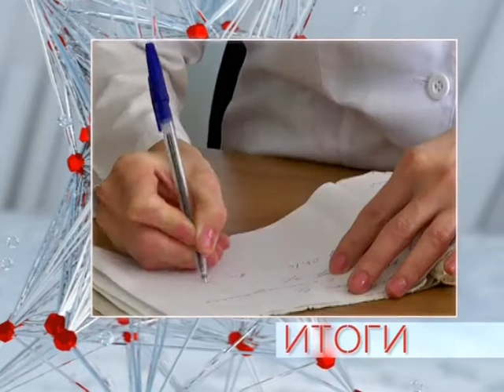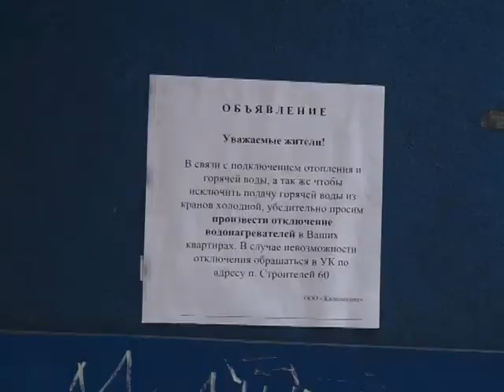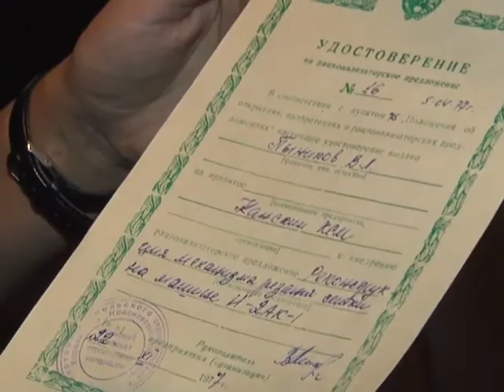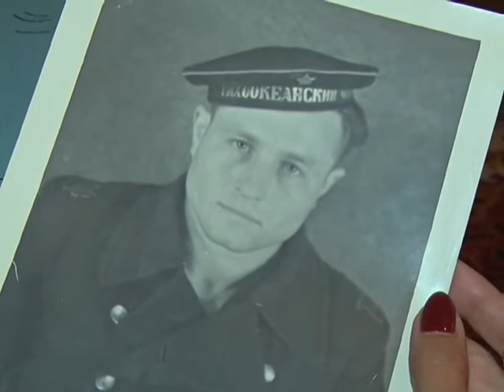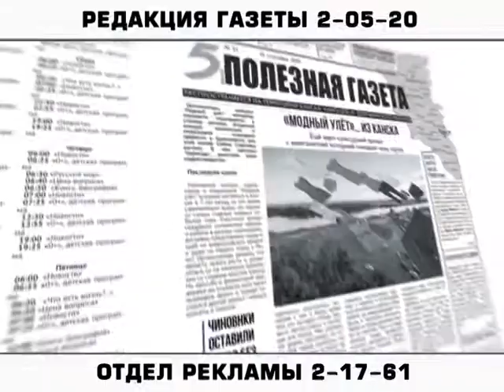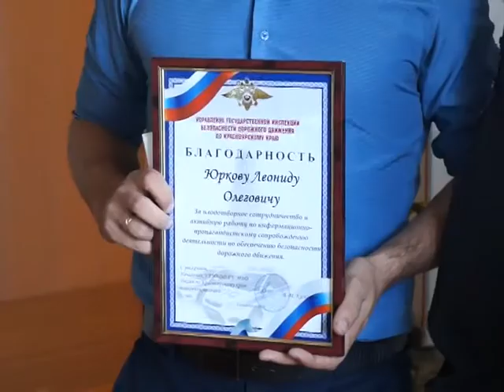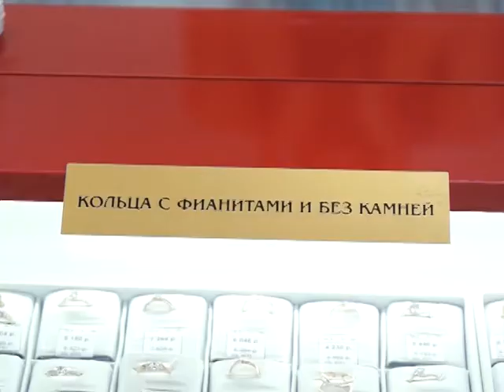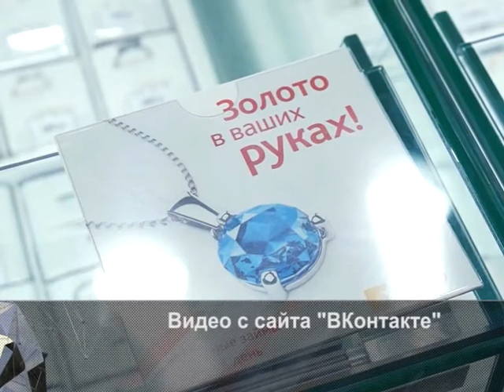Итоги недели 2016 09 30